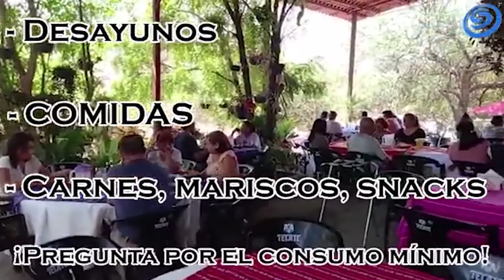¡VEN A DISFRUTAR DE UNA RICA COMIDA EN EL MEJOR AMBIENTE EN LOS MEZQUITES!